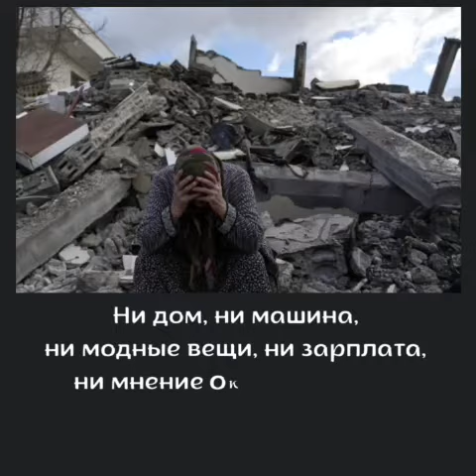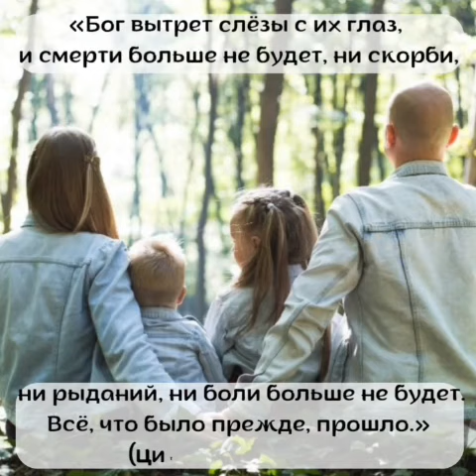Что для нас самое важное...